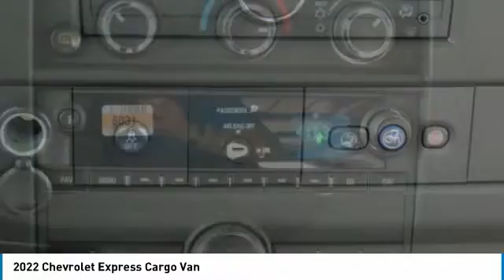2022 Chevrolet Express Cargo Van N1157861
2022 Chevrolet Express Cargo Van

Freeland Chevrolet
5333 Hickory Hollow Parkway